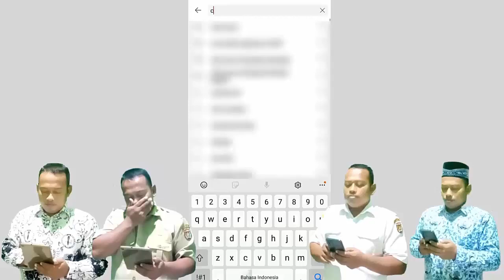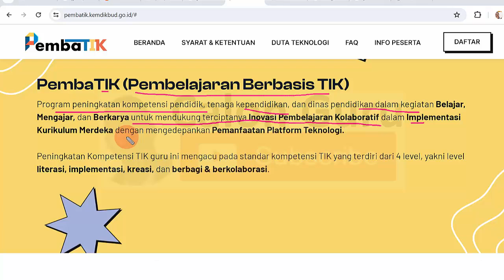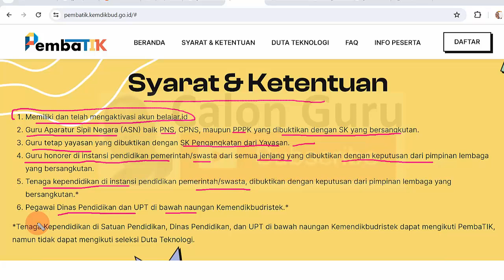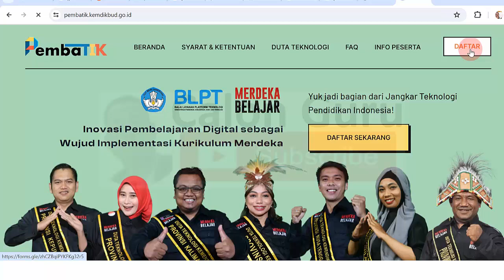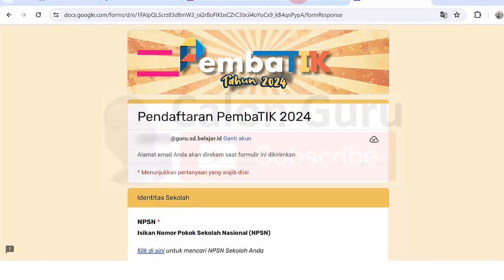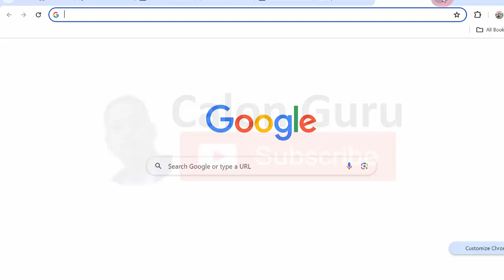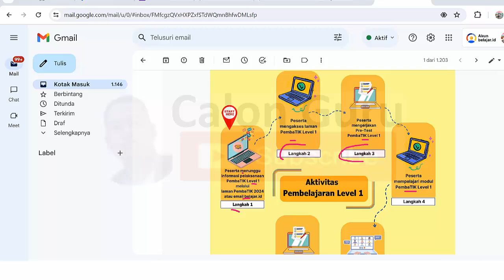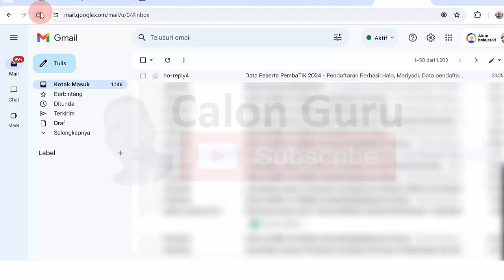[FULL] Cara Daftar Pembatik 2024: Syarat Pendaftaran, Manfaat & Cara Daftar Pembatik 2024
Pada video ini Calon Guru menyajikan Cara Daftar Pembatik 2024 pada Link pendaftaran pembatik kemdikbud go id, PembaTIK 2024 – Pembelajaran Berbasis TIK 2024. Kabar Gembira Guru PNS, PPPK, Honorer dan GTY yang sudah menantikan pembatik 2024 kapan dibuka, sekarang pembatik level 1 2024 sudah dibuka, segera login pembatik dan daftar pembatik 2024 untuk mendapatkan sertifikat pembatik 2024. Bagi sobat Calon Guru yang sudah ikut simpatik pembatik 2023 bisa lanjutkan pembatik level 2. Berikut Manfaat Daftar Pembatik 2024 dan Syarat Pendaftaran Pembatik Tahun 2024. Setelah pendaftaran pembatik berhasil akan ada kotak masuk email bahwa Data Peserta PembaTIK 2024 berhasil, Anda terdaftar sebagai peserta PembaTIK 2024 Level 1. Berikut Tahap yang harus Anda ikuti pada PembaTIK 2024 Level 1 hingga level 4.

Apa yang dimaksud dengan PembaTIK (Pembelajaran Berbasis TIK)? PembaTIK adalah Program peningkatan kompetensi pendidik, tenaga kependidikan, dan dinas pendidikan dalam kegiatan Belajar, Mengajar, dan Berkarya untuk mendukung terciptanya Inovasi Pembelajaran Kolaboratif dalam Implementasi Kurikulum Merdeka dengan mengedepankan Pemanfaatan Platform Teknologi. Peningkatan Kompetensi TIK guru ini mengacu pada standar kompetensi TIK yang terdiri dari 4 level, yakni level literasi, implementasi, kreasi, dan berbagi & berkolaborasi.

Manfaat mengikuti PembaTIK 2024 adalah Kompetensi Meningkat, Meningkatkan kompetensi literasi, implementasi, kreasi, serta berbagi dan berkolaborasi dalam lingkup Teknologi Informasi dan Komunikasi. mendapatkan Sertifikat, Mendapatkan sertifikat pada setiap level dengan skala nasional dan menjadi Duta Teknologi yang nantinya Berkesempatan untuk menjadi Duta Teknologi Kemendikbudristek.

Syarat pendaftaran PembaTIK 2024 dan Ketentuan endaftaran PembaTIK 2024
1. Memiliki dan telah mengaktivasi akun belajar.id
2. Guru Aparatur Sipil Negara (ASN) baik PNS, CPNS, maupun PPPK yang dibuktikan dengan SK yang bersangkutan.
3. Guru tetap yayasan yang dibuktikan dengan SK Pengangkatan dari Yayasan.
4. Guru honorer di instansi pendidikan pemerintah/swasta dari semua jenjang yang dibuktikan dengan keputusan dari pimpinan lembaga yang bersangkutan.
5. Tenaga kependidikan di instansi pendidikan pemerintah/swasta, dibuktikan dengan keputusan dari pimpinan lembaga yang bersangkutan.*
6. Pegawai Dinas Pendidikan dan UPT di bawah naungan Kemendikbudristek.*
*Tenaga Kependidikan di Satuan Pendidikan, Dinas Pendidikan, dan UPT di bawah naungan Kemendikbudristek dapat mengikuti PembaTIK, namun tidak dapat mengikuti seleksi Duta Teknologi.

Panduan Cara mendaftar pembatik 2024,
launching pembatik 2024,
peluncuran pembatik 2024,
Cara Daftar Pembatik 2024,
Daftar Pembatik 2024,
Syarat pendaftaran Pembatik 2024,